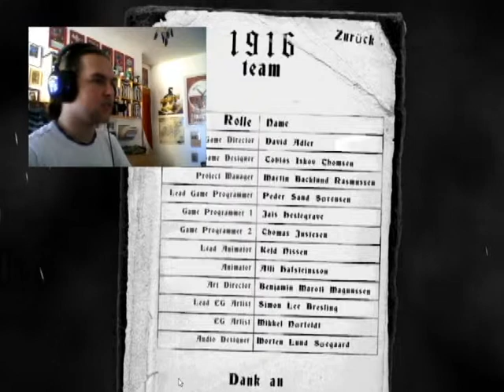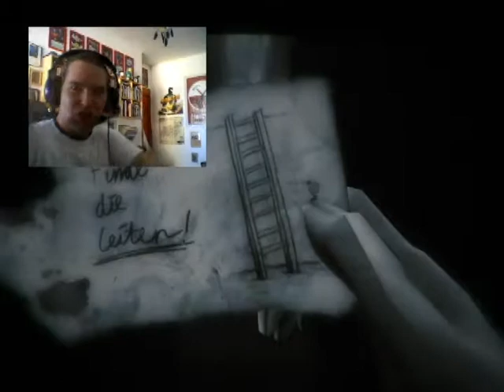1916 - Part 4 - Konec? Ještě ne...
Dámy a pánové,
dneska to ani zdaleka nevypadalo na konec... ale zase jsme se dostali nepříteli do zad :-D Více se dozvíte ve videu :-)

S pozdravem,
Váš RomiDush.